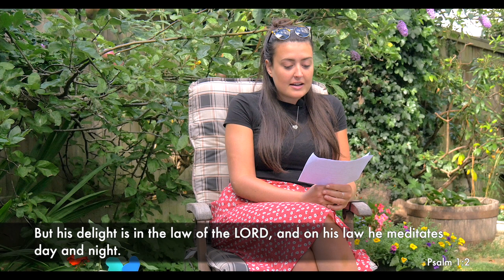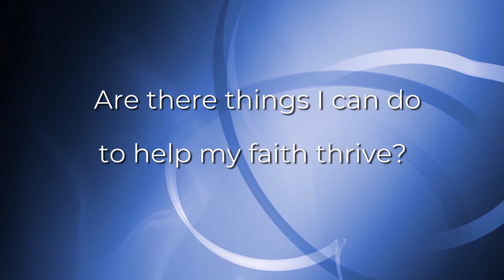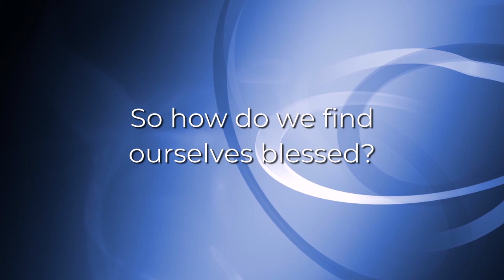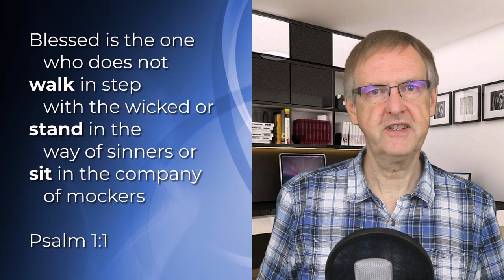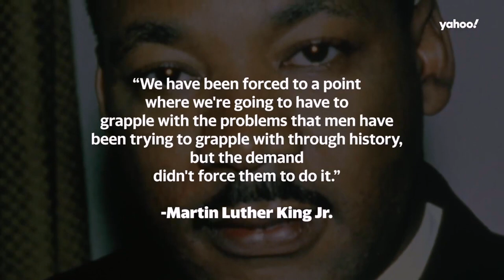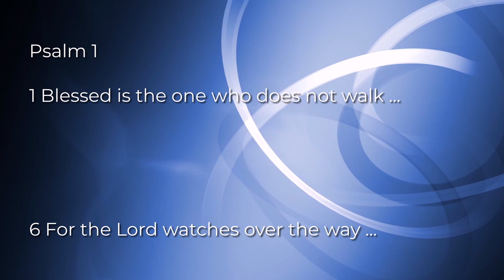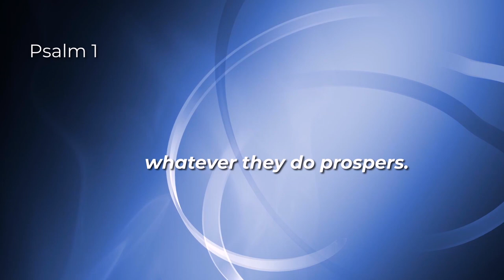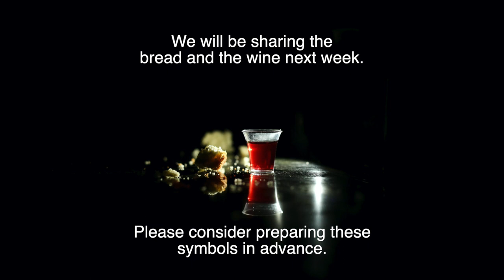Are you thriving? | Tunbridge Wells Baptist Church online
Thriving in Christian life often means thriving in many other areas of life too, like in our family or our relationship or in our work. Revd Dr Ian White, our guest speaker from today, makes an analysis of Psalm 1 to see how we can thrive spiritually.
(pre-recorded video)